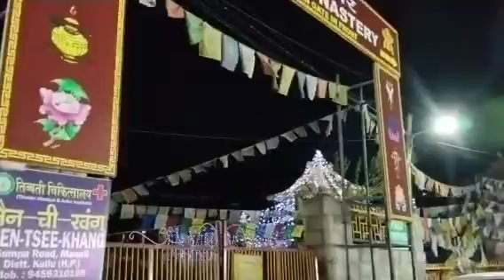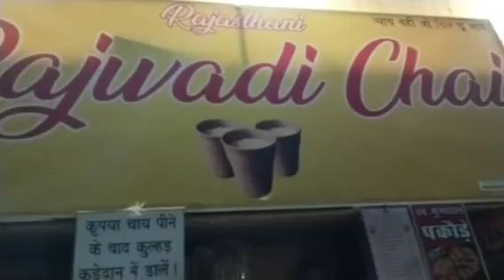Dinner ke Liye Jana Pada Manali Mal Road Tapriwali#special#chai#coffee#Manali❤️❤️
Hello 🙏Friends Dinner ke Liye Jana Pada Manali Mal Road aur vahan per pi Humne Tapriwali#special#chai#coffee❤️❤️❤️❤️❤️